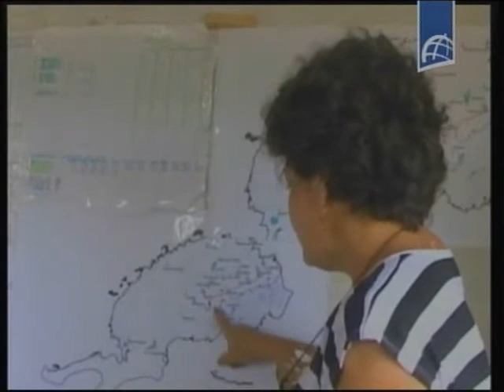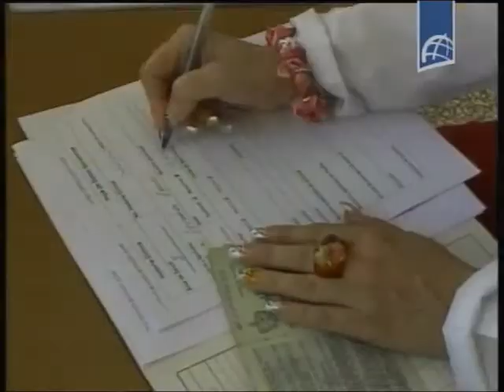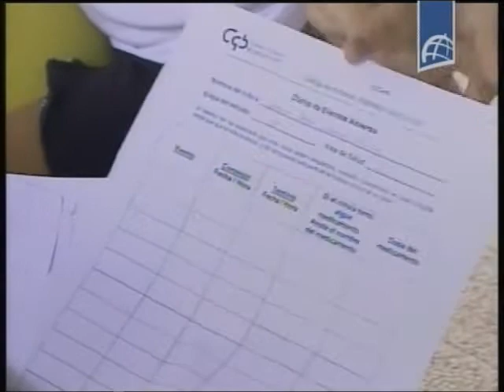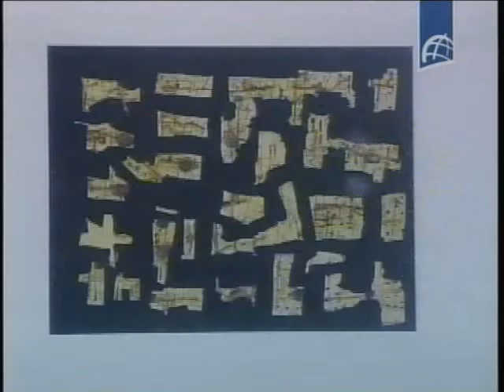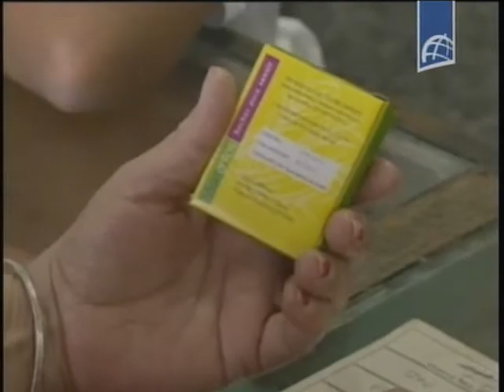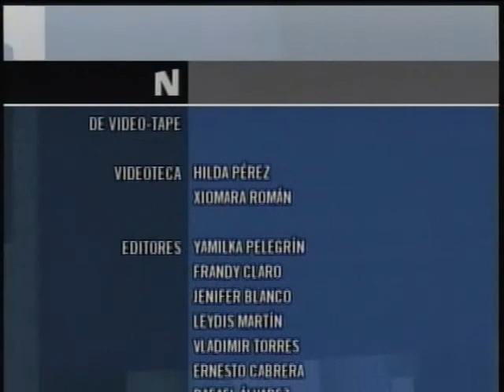NOTICIERO ESTELAR Junio 10 2014